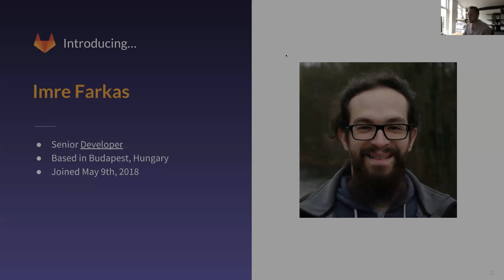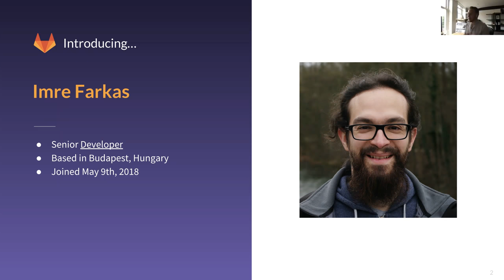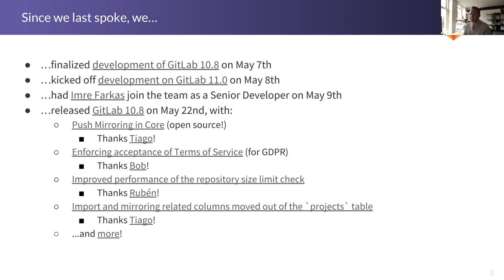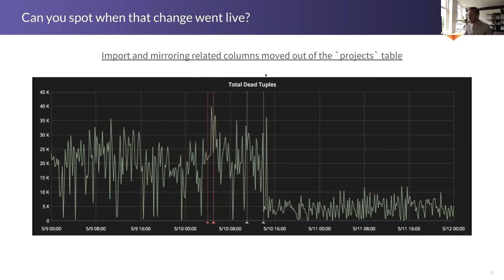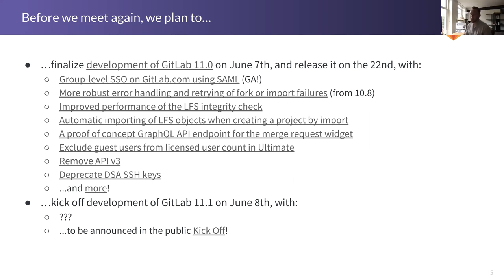Functional Group Update Backend May 30th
Functional Group Update Backend 05/30/18